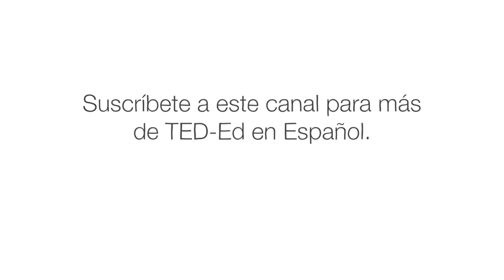¿Qué tipo de leche es mejor para ti? - Jonathan J. O’Sullivan y Grace E. Cunningham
Si va a la tienda en busca de leche, verá que hay una cantidad vertiginosa de productos para elegir. Hay leche láctea, pero también de productos de origen vegetal como almendras, soja y leches de avena. Entonces, ¿qué leche es mejor para usted? ¿Y cuál utiliza la menor cantidad de recursos y produce la menor contaminación? Jonathan J. O’Sullivan y Grace E. Cunningham profundizan en algunas de las leches más populares para descubrirlo.

Lección de Grace E. Cunningham, Jonathan J. O'Sullivan, animación de Anton Bogaty.